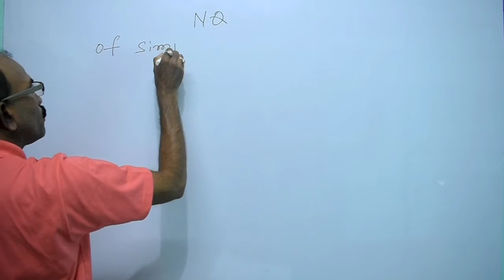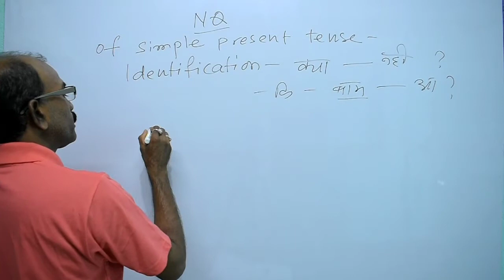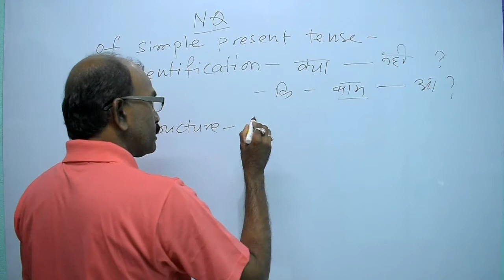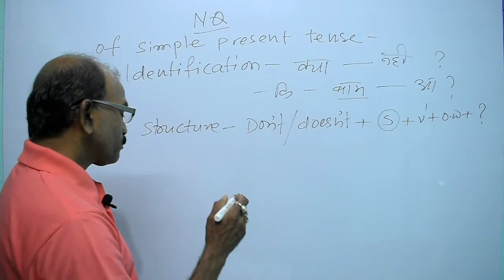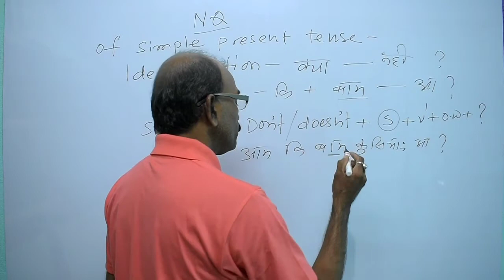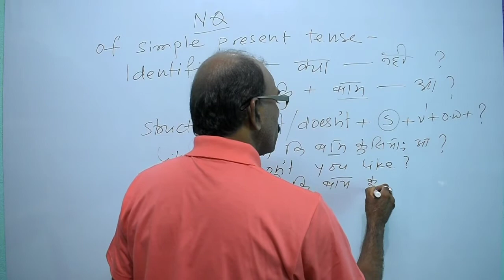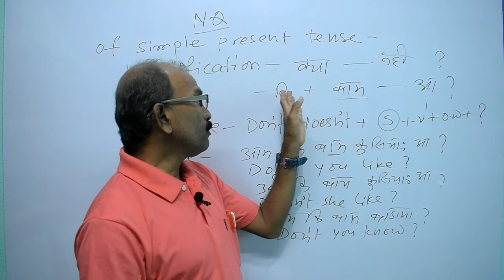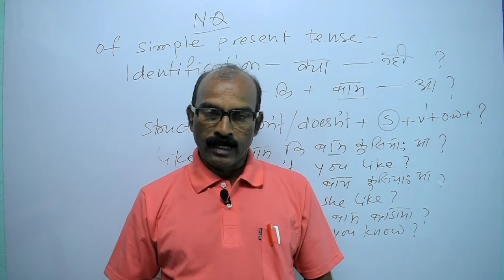Negative Question of Simple Present tense.. 💞📖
Time & Tense (काल) चेदो: पे आडी आलगा ते. Santhali to English.

Mai din pratidin new videos uplode karta rahta hu. aap mujhe facebook par bhi follow kar sakte hai. Link niche diya huwa hai...👇👇👇

Tense
what is tense
how many types of tense
Details of Tense
group of Tense
sentence
sentence structure
negative
negative Question